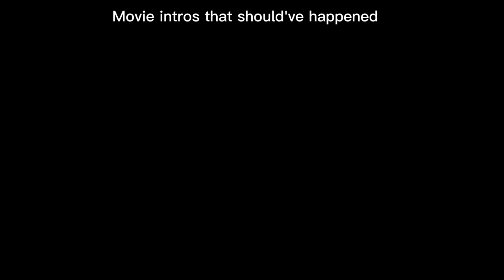Movie Intros That Should Happen 32